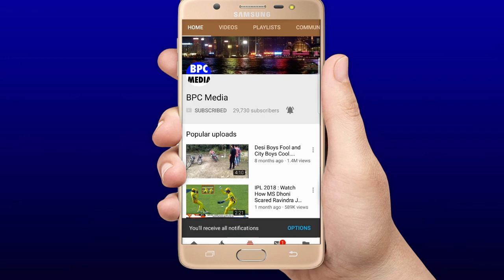India Vs South Africa:देखिये दुसरे दिन Rohit की खतरनाक बल्लेबाजी से भारत ने अफ्रीका को हराया